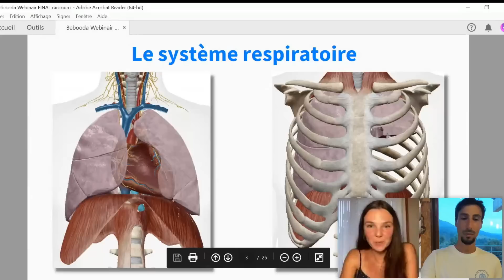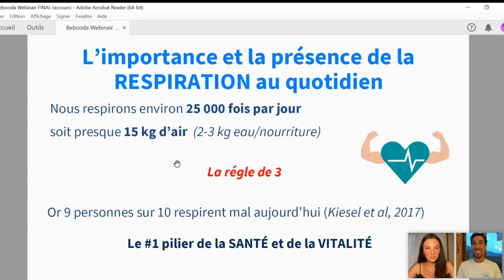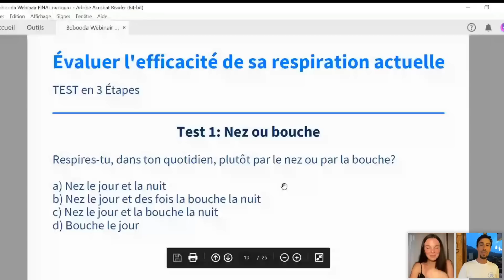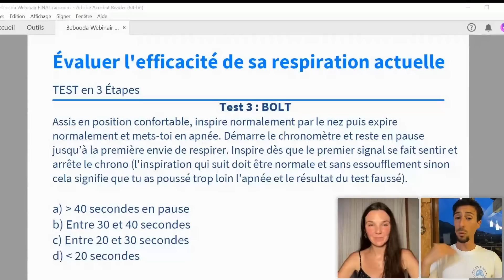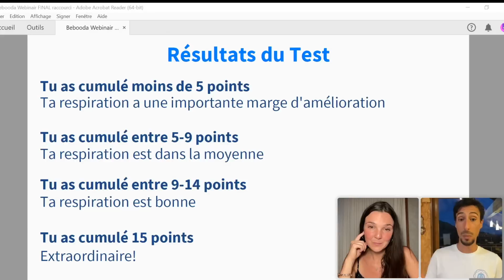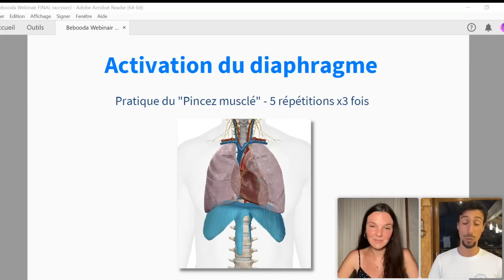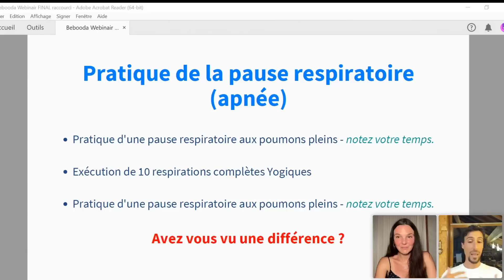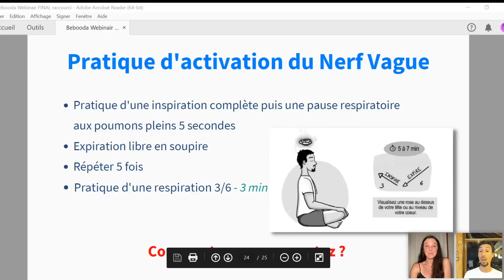Plus de vitalité et moins de stress grâce à un outil puissant, votre respiration- Leonardo PELAGOTTI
🤩 Dans ce webibaire animée par Mathilde DUFOURCQ,  Leonardo PELAGOTTI vous livre les bases d'un savoir précieux pour utiliser cet outil bien-être & santé incroyablement puissant qu'est la respiration pour réduire votre stress, booster votre énergie, dormir mieux, augmenter vos performances physiques et mentales… et tant d'autres bienfaits !

👉🏽  Pour aller plus loin, et apprendre des techniques de respiration à la fois simple et puissantes pour agir directement sur votre corps et sur votre mental, rejoignez la formation en ligne de Leonardo Pelagotti  "INSPIRE : LE POUVOIR DE LA RESPIRATION : 👇🏼

✅ À PARTIR DE 147€
✅ JUSQU'AU DIMANCHE 27 AOUT MINUIT
✅ PAIEMENT POSSIBLE EN 3 FOIS
✅ GARANTIE SATISFAIT OU REMBOURSÉ DE 14 JOURS
✅ ACCÈS ILLIMITÉ DANS LE TEMPS

Bebooda, le site de la Pleine Conscience, du développement personnel et de l'éveil.